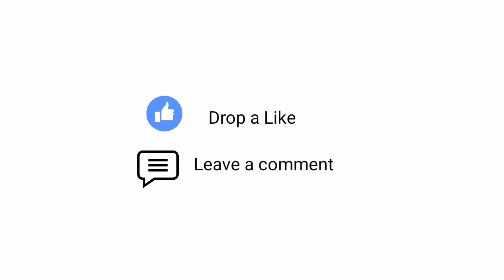TOP 5 STICKMAN GAMES FOR ANDROID 2020 | HIGH GRAPHICS | BEST STICKMAN GAMES ANDROID & ISO 2020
HEY GUYS,

▪In This Video, I am going to show YOU STICKMAN GAMES FOR ANDROID 2020, STICKMAN GAMES ON ANDROID 2020

✴Top 5 New High Graphics Stickman man for Android 2020✳